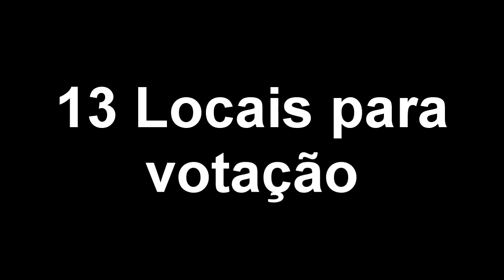CONFIRA OS LOCAIS DE VOTAÇÃO EM TAPES.